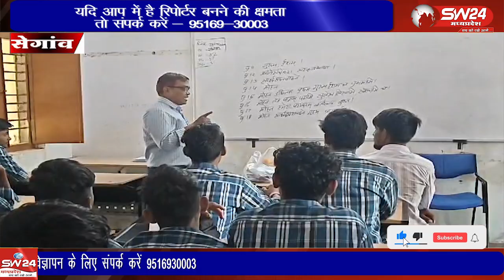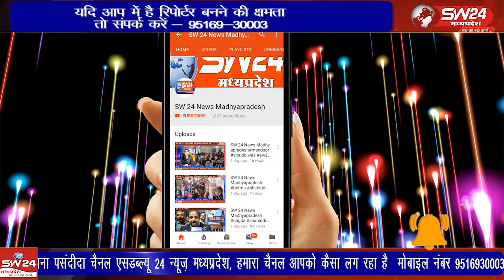सेगांव के कुलदीप मुकाती का पीएटी 2024 में 38वीं रैंक पर चयन, स्वागत समारोह आयोजित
सेगांव के सीएम राइस स्कूल के छात्र कुलदीप मुकाती ने पीएटी 2024 परीक्षा में 38वीं रैंक हासिल की है। उनका चयन जवाहरलाल नेहरू विश्वविद्यालय, जबलपुर में कृषि स्नातक पाठ्यक्रम के लिए हुआ है। इस उपलब्धि पर स्कूल के बीईओ संदीप कापरनीस और शिक्षकों ने कुलदीप का पुष्पहारों से स्वागत किया और उसके उज्जवल भविष्य की कामना की। कुलदीप की सफलता ने विद्यालय का मान बढ़ाया है। सेगांव से भूपेंद्र अग्रवाल की रिपोर्ट।